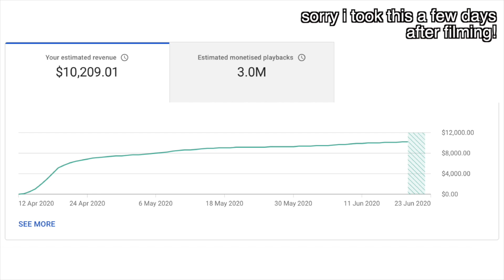How Much YouTube Paid Me For My 4,000,000 View Video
How much does YouTube pay YouTubers for 4 million views? How much I make as a YouTuber? Lets dive into the analytics and see!